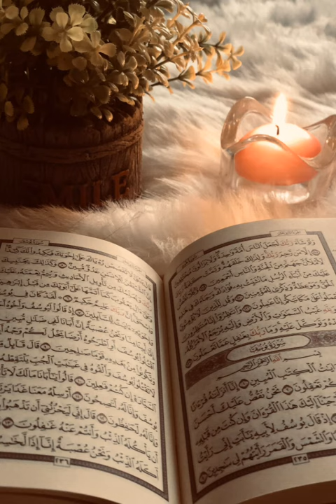tajdare _haram ho_ nigahe karam _!2022 naat Shareef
tajdare haram ho nigahe karamnew naat Shareef copyright free naat Shareef sirf free naat ringtone copyright free music free naat  new naat Shareef,Urdu music free naat ringtone copyright free Hindi naatsharif,
Urdu naat sharif urdunaat hindinaat naate pak naatsharif naatepak
tammana muddato se hai naat sharif urdunaat hindinaat Shaukat ansari naat sharif urdunaat
new naat Tamanna muddato se hai jamle mustfa dekhun
free naat ringtone copyright holder fre copyright free naat ringtone new naat nat sharif free kaise sune Kahan se download kare copyright free naat Islamic music free naat ringtone copyright free
new naat naat sharif, urdunaat hindinaat naate pak naatsharif naatepak naatsarif new naat 2021naat 2022 djii
labpeaatihai hai dua banke tammnana merii
new 2022 dua old ,dua ,lape aati hai dua banke tammnana meri, newnaatnaat ringtone copyright, free naat Shareef, sirf free naat, ringtone copyright free music, Islamic music copyright free,free copy right
kopirite firi,,firee kopyrite copyright free new qawaali old naat famous dua lape aati hai duatajdare haram dj, tajdar e haram, tajdare haram status, tajdar e haram ho nigahe karam, tajdare haram ringtone, tajdare haram salam, tajdare haram lofi, tajdare haram abida khanam, tajdare haram song, tajdare haram karaoke,new naat Sharef sirf free naat ringtone copyright free music free naat  new naat Shareef,Urdu music free naat ringtone copyright free Hindi naatsharif,